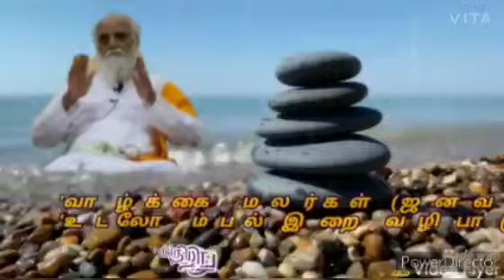'வாழ்க்கை மலர்கள்' (ஜனவரி-4) - "உடலோம்பல் இறைவழிபாடு" : து/பேரா திலகவதி குமார் அம்மா அவர்கள்